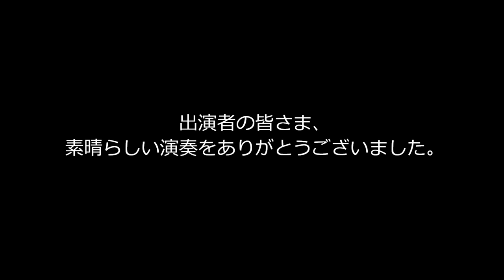2020 DCJ I&E Percussion Individual TD 2位 佐野 達哉